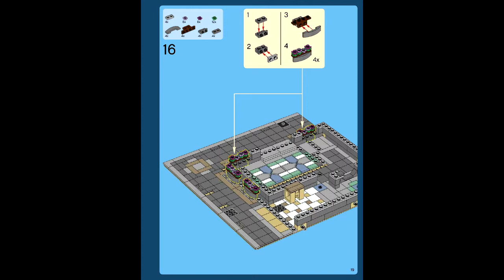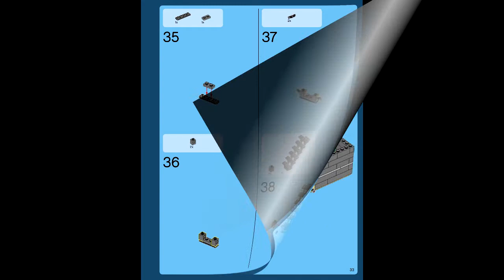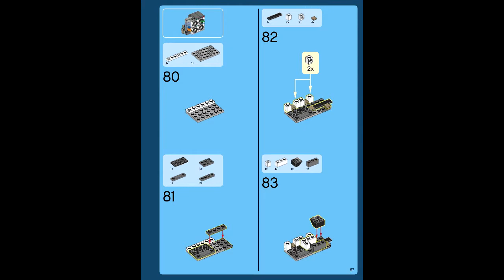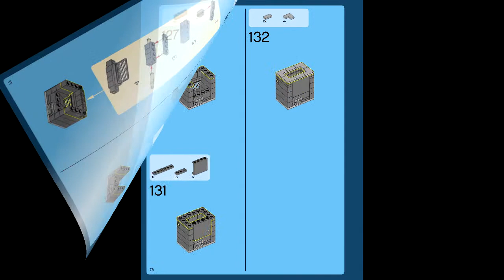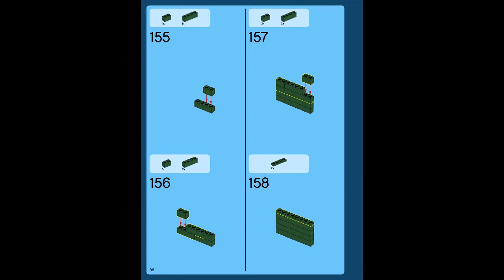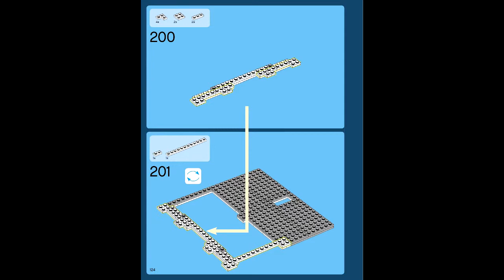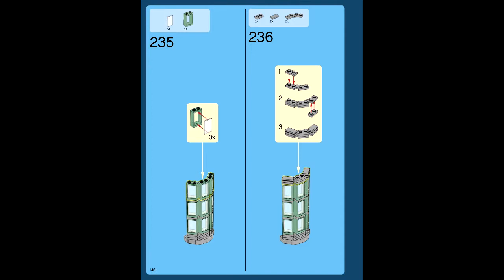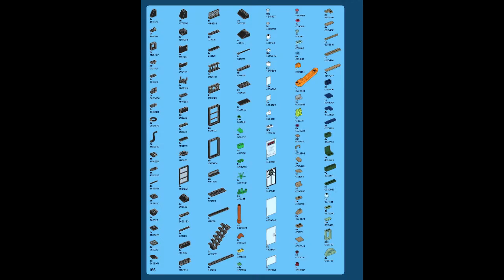LEGO 10251 - Brick Bank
Theme: LEGO Advanced Models
Set Number: 10251-1
Official Piece Count: 2380
Year Released: 2016
Minifigure Count: 5 minifigures: a bank manager, secretary, teller, and a mom and child